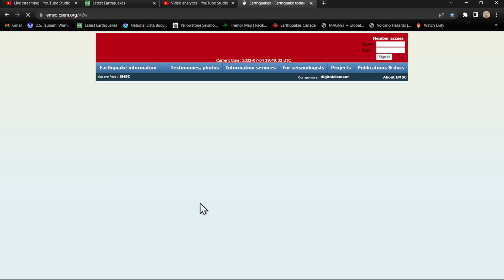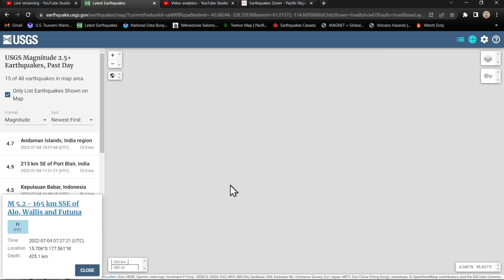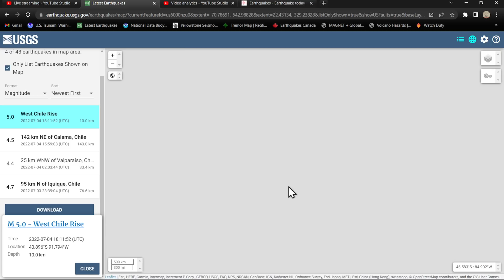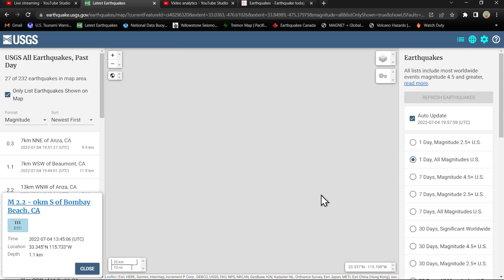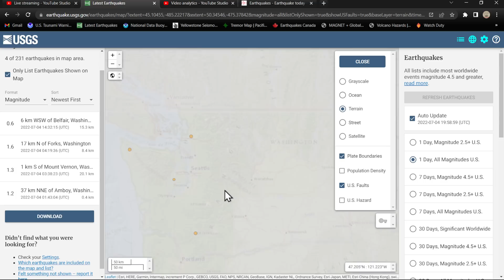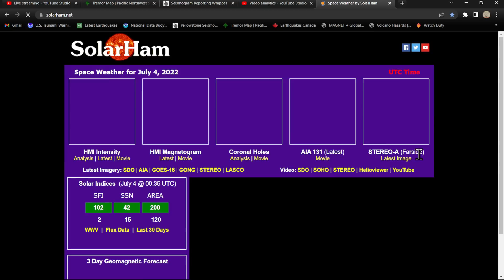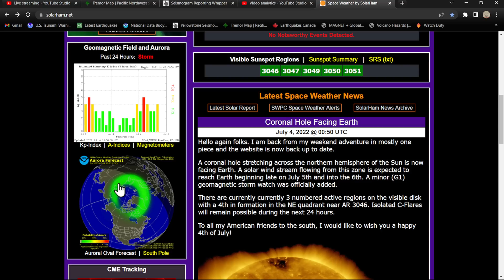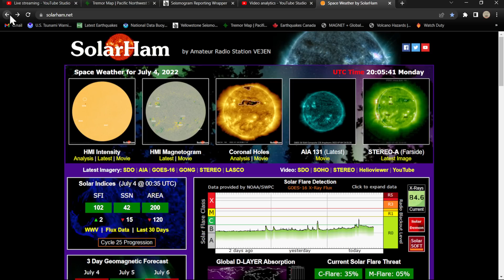4.6 Earthquake New Zealand.. Large EQ swarm Andaman sea region.. Monday 7/4/2022